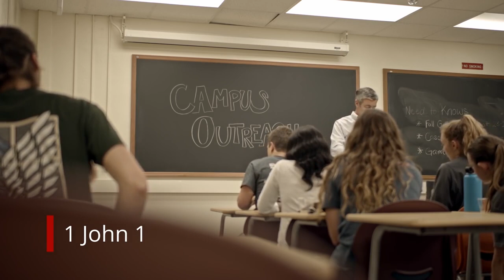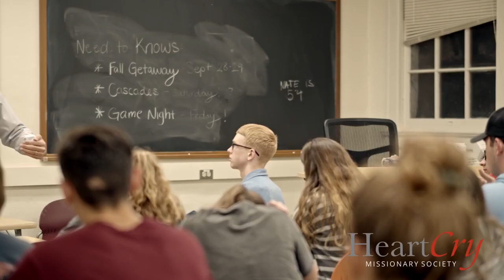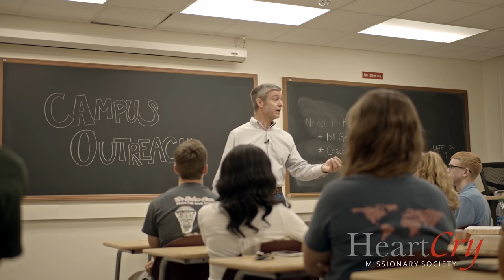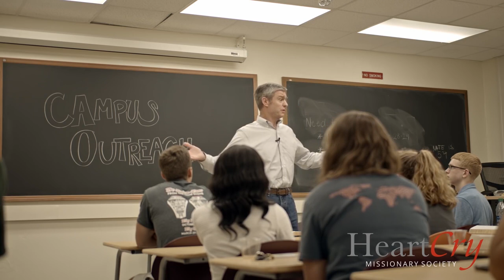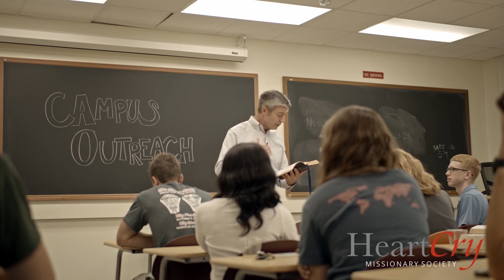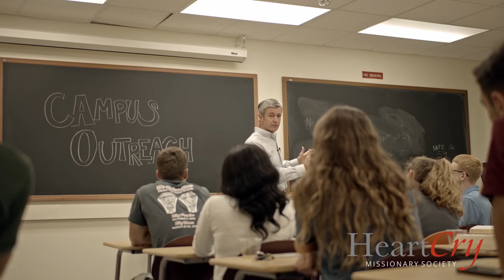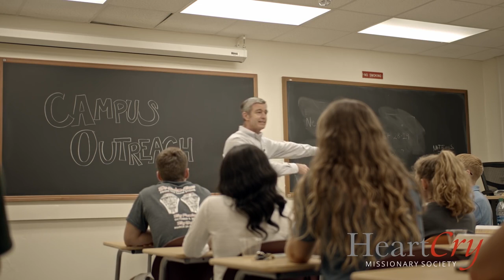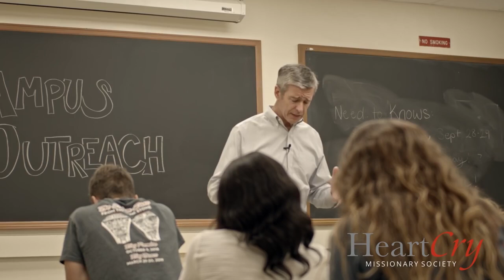Palestras na Universidade | 1 João 1 | Paul Washer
O que era desde o princípio, o que temos ouvido, o que temos visto com os nossos próprios olhos, o que contemplamos, e as nossas mãos apalparam, com respeito ao Verbo da vida (e a vida se manifestou, e nós a temos visto, e dela damos testemunho, e vo-la anunciamos, a vida eterna, a qual estava com o Pai e nos foi manifestada), o que temos visto e ouvido anunciamos também a vós outros, para que vós, igualmente, mantenhais comunhão conosco. Ora, a nossa comunhão é com o Pai e com seu Filho, Jesus Cristo. Estas coisas, pois, vos escrevemos para que a nossa alegria seja completa. Ora, a mensagem que, da parte dele, temos ouvido e vos anunciamos é esta: que Deus é luz, e não há nele treva nenhuma. Se dissermos que mantemos comunhão com ele e andarmos nas trevas, mentimos e não praticamos a verdade (1 João 1.1-6). Acompanhe e compartilhe. Que o Deus de graça e paz seja convosco. Amém.

Paul Washer é fundador da HeartCry Missionary Society